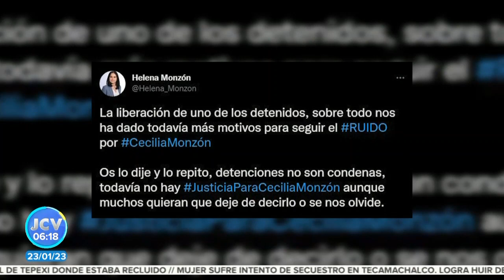Santiago Barcéna Álvarez || Noticias con Juan Carlos Valerio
Santiago Barcéna Álvarez, salió del penal de Tepexi, tras ser relacionado en caso del feminicidio de Cecilia Monzón.